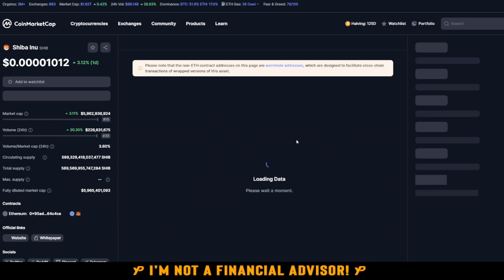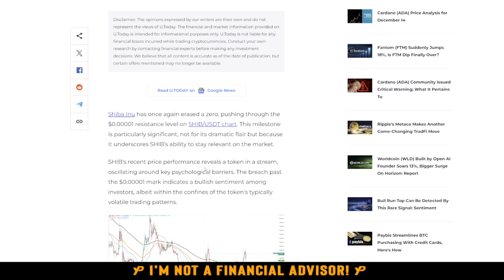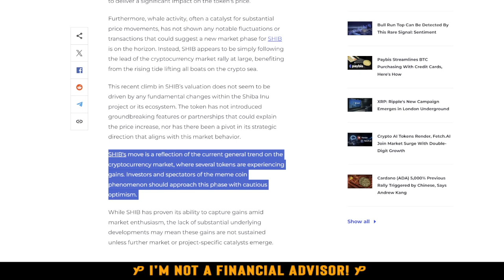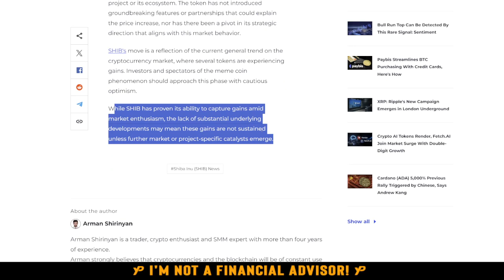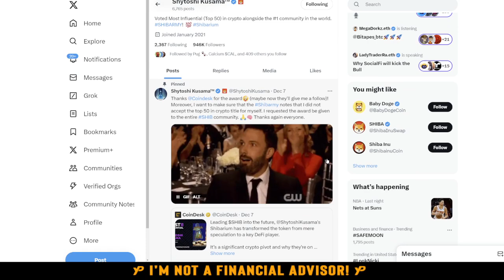SHIBA INU || THE BIGGEST BURNS IN HISTORY! EXPECTING 1,000,000,000,000+ MUST WATCH SHIB TOKEN NEWS!